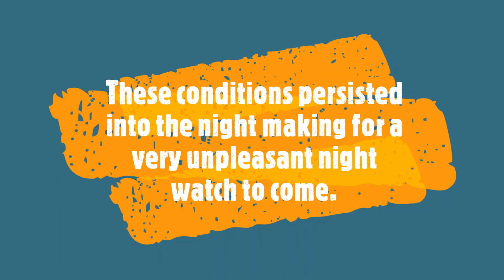Day 9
The start of our first week, very wet.